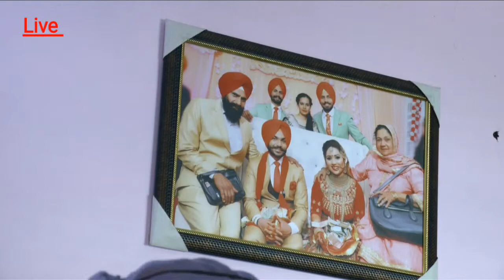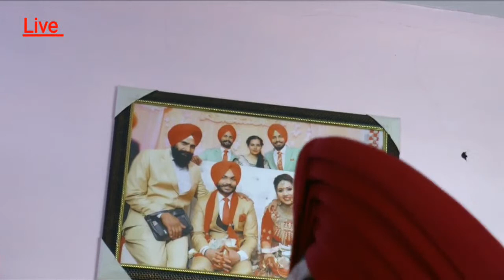Er. Ramanjit Singh Weds Sandeep Kaur | Friends Studio Mukerian 98765 25948